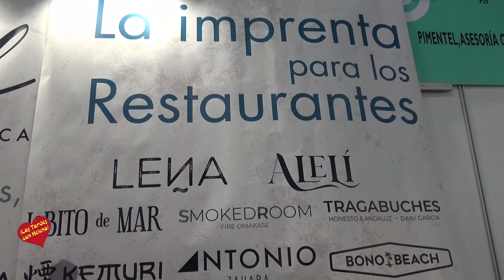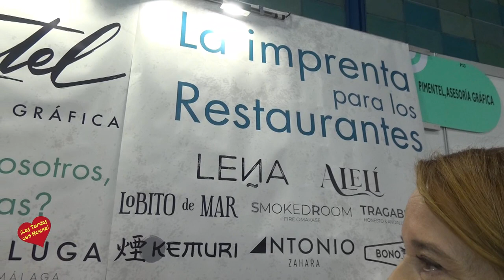Salón H&T 2 023 Entrevista de Helena Olaya a Rocío Pimentel Gerente de Pimentel Asesoria